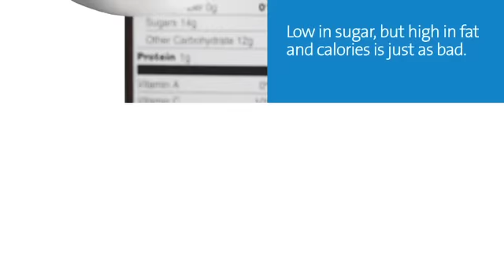What is added sugar?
Added sugar is sugar added during the making of processed food and drinks.  To learn more about added sugar, go